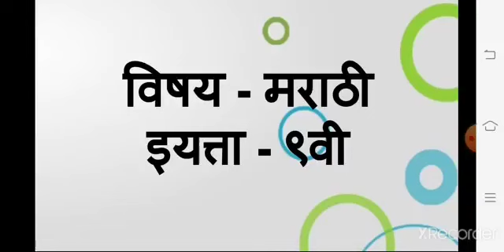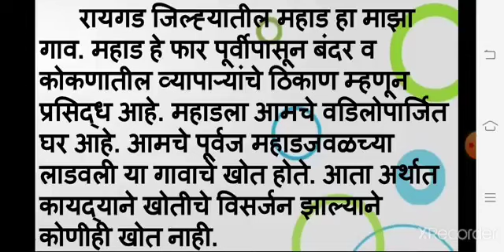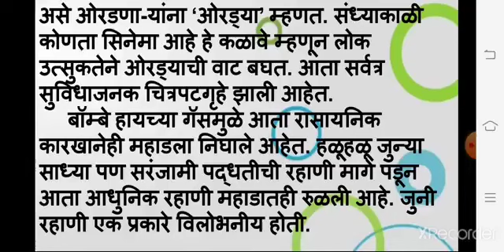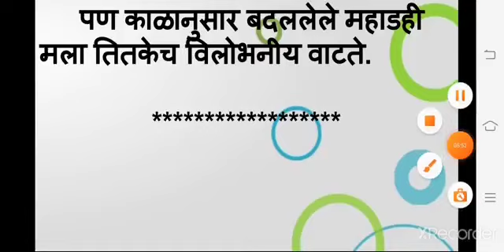class 9 marathi revision